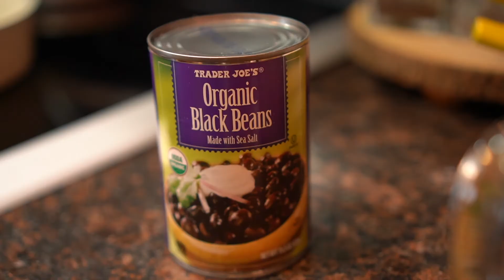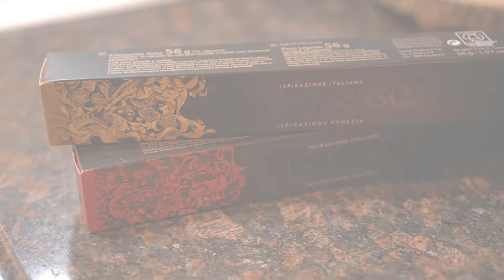ENG/KO]EASY COOKING VLOG (3 EASY HEALTHY BRUNCH,ORGANIZING REFRIGERATOR.)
쉽게 만들수 있는 브런치메뉴 3가지
요리하기 싫은 날 그러나 건강하게 먹고 싶은날 만들어 보세요.^^
혼자 먹어도 영양가 생각하면서 먹게 되는 갱년기 아줌마 브이로그 입니다.
냉장고 정리 영상 입니다.